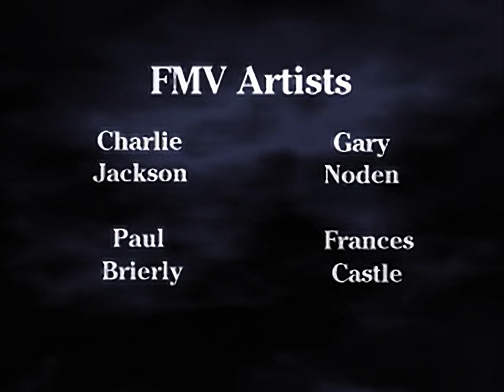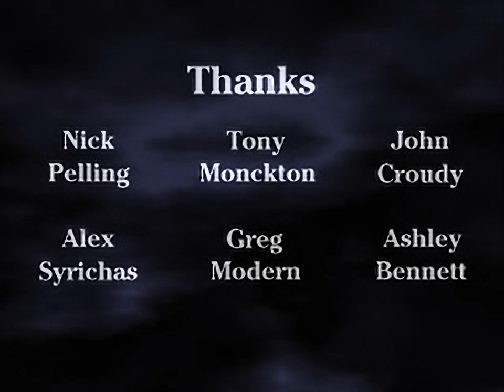Batman & Robin - all videos for the Playstation 1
00:00 - LOGOS15.STR
00:52 - INTROF.STR
01:32 - CREDITS.STR
03:32 - ENDDAY1F.STR
04:10 - ENDDAY2F.STR
04:55 - FV1.STR
05:12 - IVWIN1.STR
05:46 - WIN1.STR